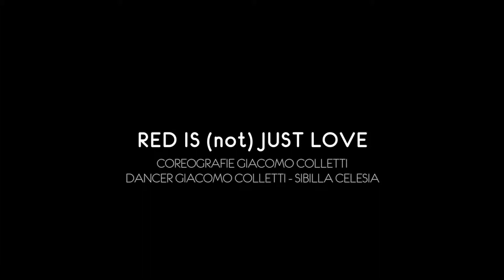Flowing Arts - Red is (not) just love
Flowing Arts Dance Company in "RED IS (not) JUST LOVE"
Coreografie GIACOMO COLLETTI
Interpreti GIACOMO COLLETTI - SIBILLA CELESIA
Spettacolo creato per la giornata mondiale contro la violenza sulle donne.